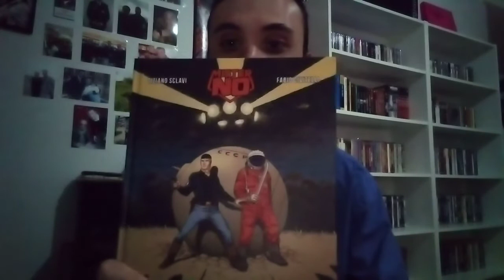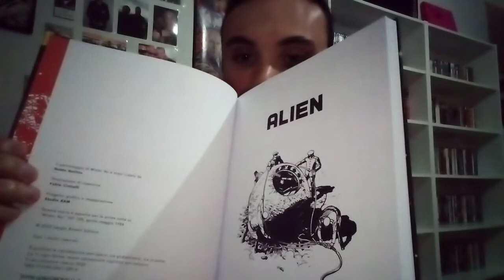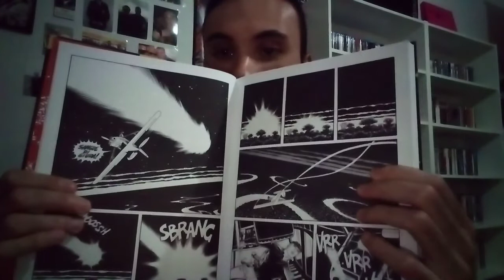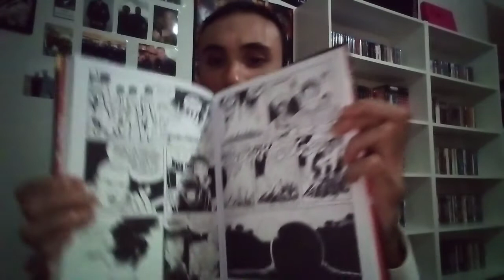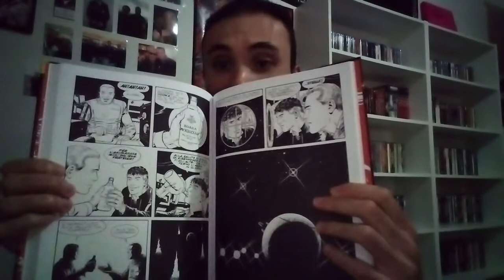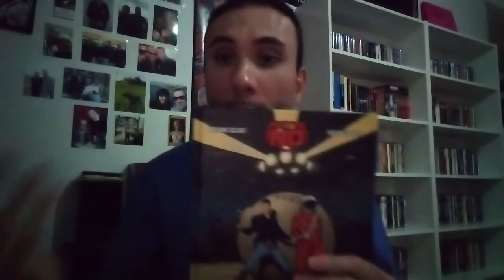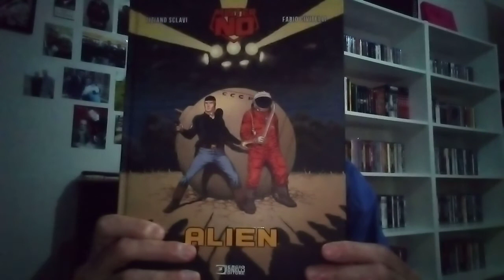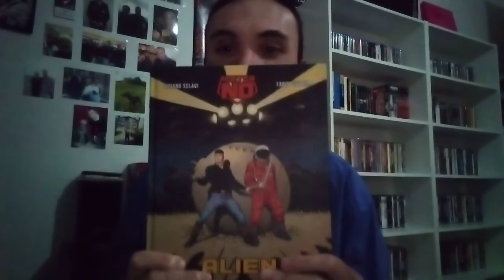Mister No Alien un FANTASTICO CARTONATO FIRMATO DAL DUO TIZIANO SCLAVI E FABIO CIVITELLI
Salve a tutti amici oggi vi mostro questo regalo che mi è stato fatto, e che attendevo da un paio di mesi... il bellissimo cartonato di mister no firmato da sclavi e disegnato civitelli!!
questa storia edita nel lontano 1984 sui numeri della serie regolari di mister no (107, 108) e finalmente ristampata in questa versione da collezione IMPERDIBILE!!